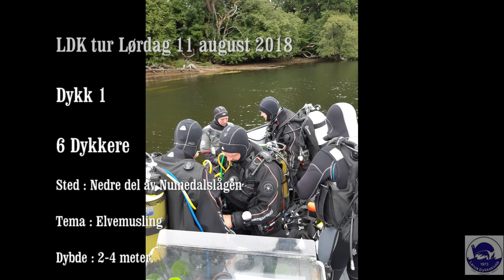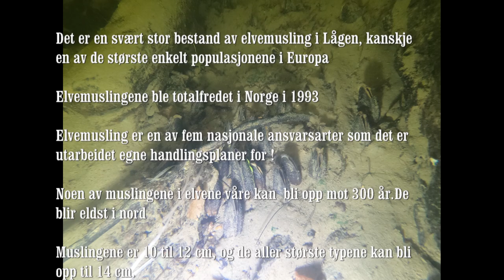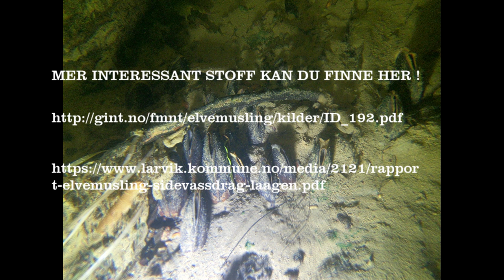Elvemusling i Numedalslågen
LDK tur arrangert av undertegnende 11 August 2018.